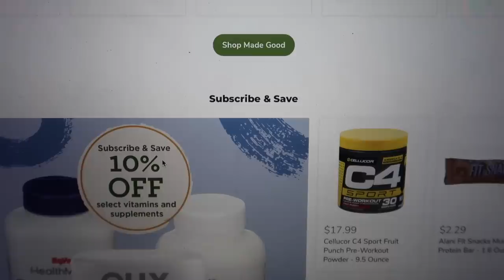the 400 IM ... How. Its. Easy